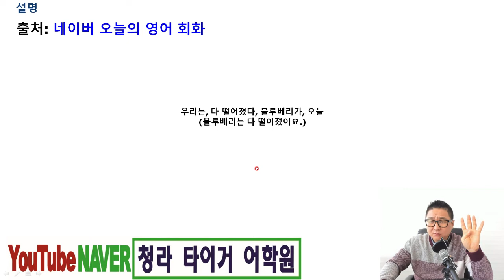영어별거없다(하루1문장.36) 청라 타이거 어학원, 영어학원, 초등영어, 중등영어, 고등영어, 성인영어, 성인회화, 토익, 비지니스